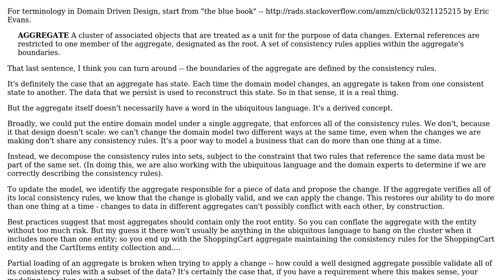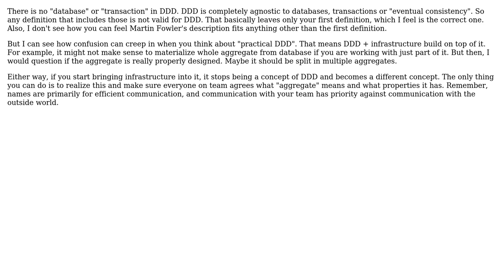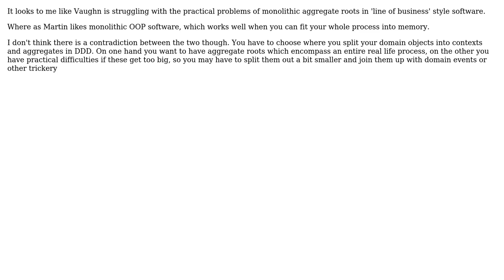Software Engineering: Confusion about the meaning of the word aggregate in domain driven design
With thanks & praise to God, and with thanks to the many people who have made this project possible! | Content (except music & images) licensed under CC BY-SA | Music | Images & others | With thanks to user VoiceOfUnreason user Sjoerd222888 user Robert Harvey user Ewan user Euphoric and the Stack Exchange Network Trademarks are property of their respective owners. You are responsible for your own actions.